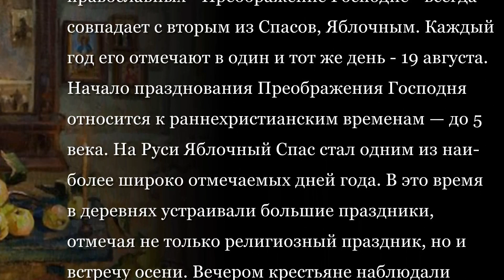Яблочный Спас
Один из самых любимых и почитаемых праздников православных - Преображение Господне - всегда совпадает с вторым из Спасов, Яблочным. Каждый год его отмечают в один и тот же день - 19 августа.
Начало празднования Преображения Господня относится к раннехристианским временам — до 5 века. На Руси Яблочный Спас стал одним из наиболее широко отмечаемых дней года. В это время в деревнях устраивали большие праздники, отмечая не только религиозный праздник, но и встречу осени. Вечером крестьяне наблюдали заход солнца. Как только светило касалось горизонта, начинали петь песни.
(Музыкальное сопровождение: Хор "Отрада" - Яблочный спас)